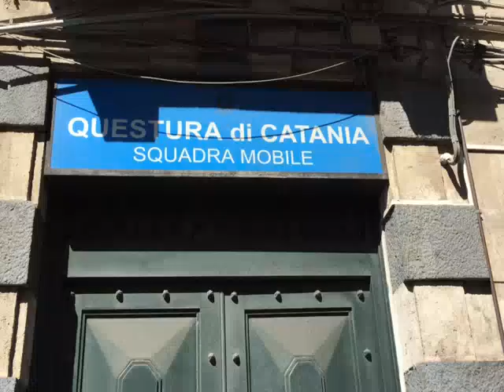Il video della perquisizione della polizia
Catania, viaggiava in auto con 28 kg di hashish, arrestato un uomo